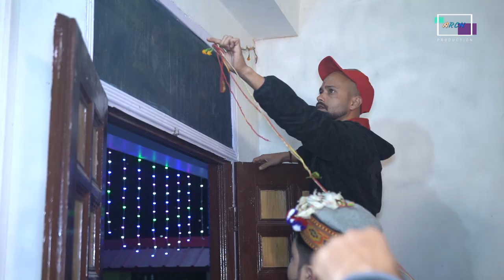WEDDING HIGHLIGHT || JYOTI WEDS PRAVEEN || CHAMBA H.P || ARCH PRODUCTION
Hi Friends... this video is related with CHAMBYALI Wedding located in Chamba Distt. Of Himachal Pradesh. we are trying to present a small overview of this wedding like a highlight.

Thankyou